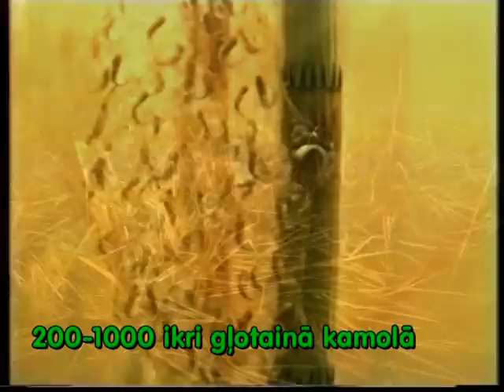Iepazīsti Eiropas kokvardi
Pamazām veidoju Latvijas abinieku sugu videonoteicēju. Nu jūsu uzmanībai Eiropas kokvarde.